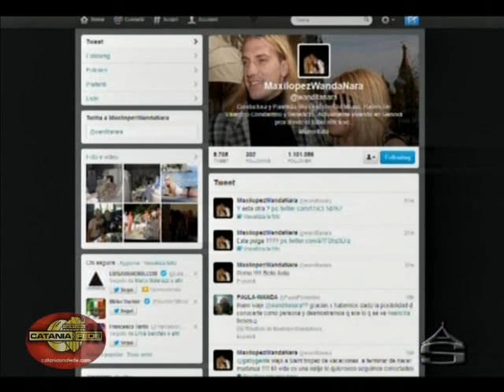Ore decisive per il mercato del Catania